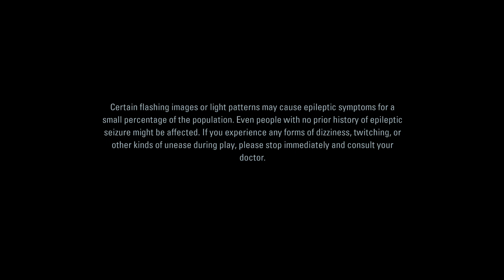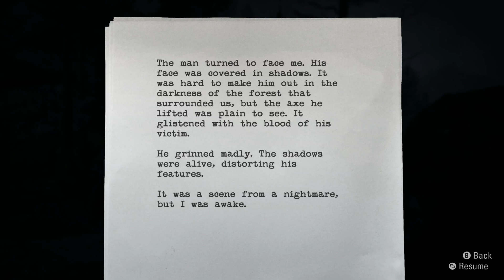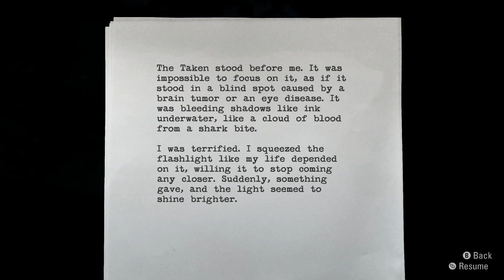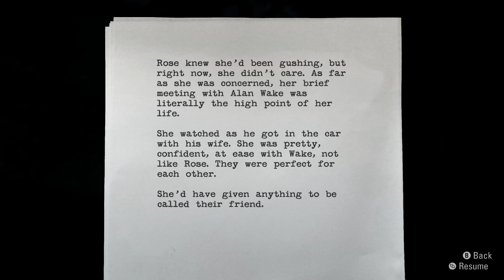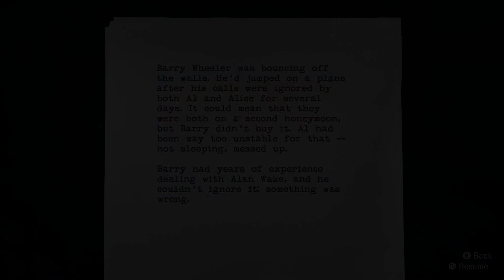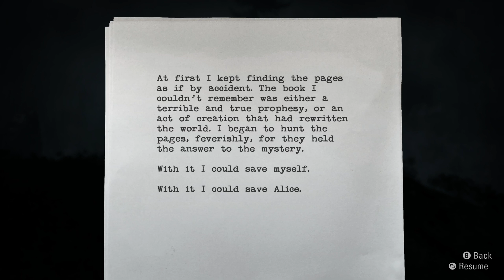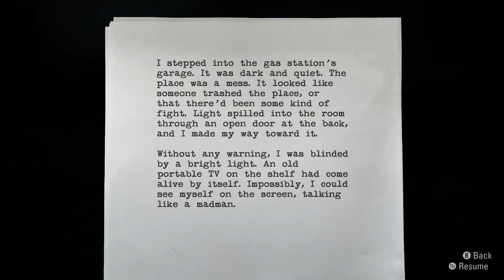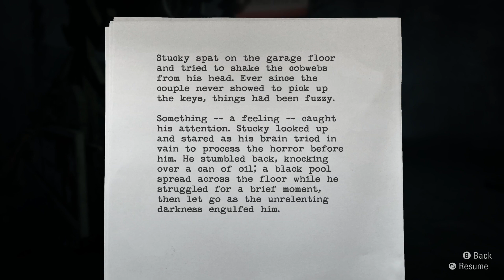Ohhh Giant Deer!! | Let's Play Alan Wake Remastered - Ep. 1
Alan Wake Remastered is a 2021 Action Adventure Horror game developed by Remedy Entertainment, which is an updated version of Alan Wake released in 2010, where you play as Best Selling Crime-Thriller Author Alan Wake who hasn't written a word in 2 years go on vacation to Bright Falls, where things take a turn for the worst and he needs to defeat the Darkness, lest things get worse for everyone around him...

If you like the game, please be sure to support the creators!
Content Warnings at the bottom of the description.

New videos posted every Monday, Wednesday, and Friday!

Content Warnings: Death, Murder, Someone Killed on Screen, being chased, ableism, kidnapping, car accident, gun violence